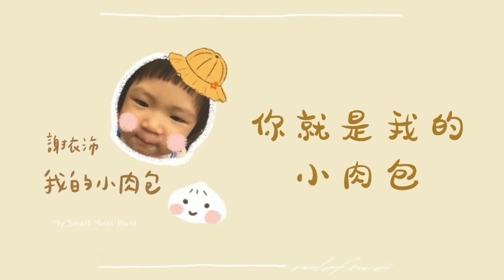謝衣沛【我的小肉包 My Small Meat Bunt】Official Lyric Video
在我們的生命裡，一定有一個是你心中的「小肉包」

謝衣沛最新單曲《我的小肉包》再度溫暖來襲！
整首歌用歡快俏皮的節奏風格寫出了滿滿的「愛」的心情，歌曲的創作靈感源於：衣沛當時剛出生數月的女兒，有一顆圓滾滾像肉包一樣的臉再加上無辜水汪汪的大眼。

愛情：我們總是相互吵嘴，也相互關心，嬉笑打鬧一直到老。
你在生命留下驚嘆號，我也心甘情願在你的世界畫地為牢；愛情能夠陪伴也是幸福。

親情：從你出生時的啼哭一響，到我教會你學語，聽你叫出了第一聲爸媽，看到你邁出人生的第一步；家人能夠陪伴也是幸福。

友情：我們是最好的閨蜜，我們是最有默契的兄弟，只要你能夠得到幸福，我願意在背後給你鼓勵支持；朋友能夠陪伴也是幸福。

寵物：寵物總是給我們最溫暖的陪伴，在你快樂時陪你開心、在你沮喪的時候逗你笑，人類最好的朋友非它莫屬；只要一個動作、一個表情，你們就有了「共同語言」。有一個寵物陪伴也是一種幸福。

無論愛情、親情、友情，還是萌寵的寶貝們，別吝嗇表達你的愛，就在這一刻大膽的對你愛的人表達你的愛意吧！

小肉包

作詞 Lyricist｜羅厚濱 LUO,HOU-BIN 謝衣沛 Yinpei Hsieh
作曲 Composer｜謝衣沛 Yinpei Hsieh

你總是笑我 沒有腰
我總是氣你 長得老
就嬉笑打鬧 直到老
有你的生活 不再無聊

你在生命留 驚嘆號
我想一直在 你懷抱
你在世界蓋 座城堡
我在你世界 畫地為牢

你是我的小肉包
臉紅紅的會發燙
可愛度爆表
想要賴在你身旁

在我懷裡看你笑 看你鬧
你是我幸福的依靠

你是我的小肉包
臉紅紅的會發燙
嘟嘟 多可愛
看你 一點都不胖

你是我掌心的寶 我主角
你就是我的 小肉包

製作人 Producer｜謝衣沛 Yinpei Hsieh 林從胤 Jesse Lin
配唱製作人 Vocal Producer｜林世龍 Lin Shih Lung
製作協力 Production Coordinator｜康希瑀 Ian Kang
編曲 Music Arrangement｜柯景峰 Ke
吉他 Guitar｜尤景文 Eugene yu
合聲 Backing Vocals｜林佳玲 Nina Lin
錄音工程師 Recording Engineer｜何其偉 Chiwei Ho
錄音室 Recording Studio｜傳翼錄音室 Pixelfly Digital Sound Co.
混音工程師 Mixing Engineer｜黃晟翔 HUANG,CHEN-HSIANG
混音錄音室 Mixing Engineer｜鼎間音樂 Pot Place Music
OP：胤樂工作室 InMusic Studio
SP：隨身遊戲股份有限公司 WALKGAME CORPORATION

封面設計Cover Design｜謝衣沛 Yinpei Hsieh
封面手寫字 Cover Font Design｜RuRu(@qqaru_)
文案Copywriter｜羅厚濱 LUO,HOU-BIN 謝衣沛 Yinpei Hsieh
歌詞版MV Lyricist MV｜劉心艾 Liuxinai

製作/出品｜胤樂音樂 InMusic Studio